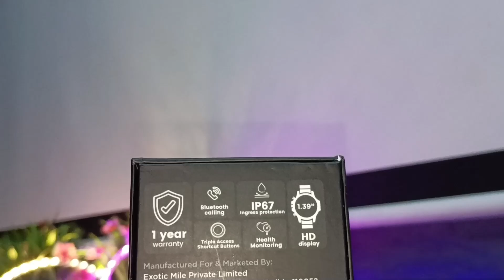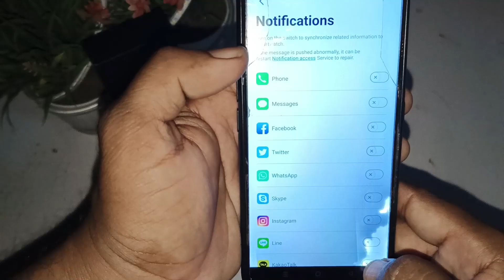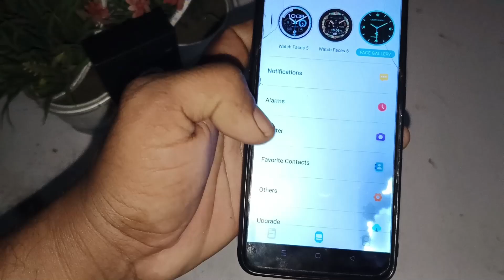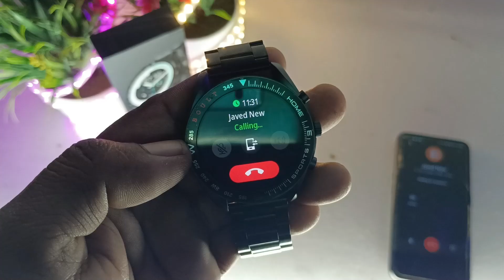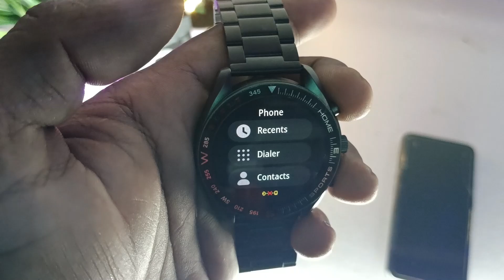Boult Mirage Smart Watch Review !! Best Smart Watch Under 2000 rs